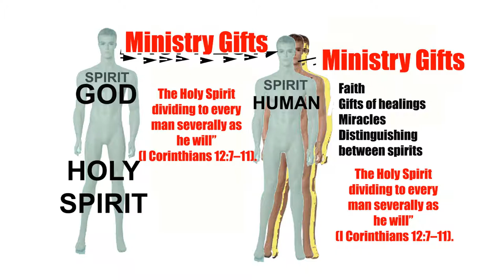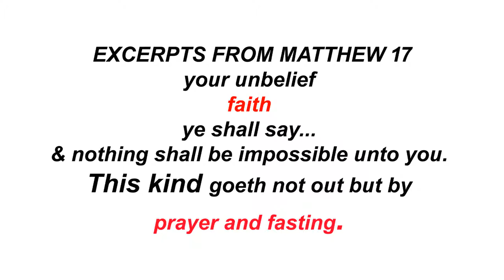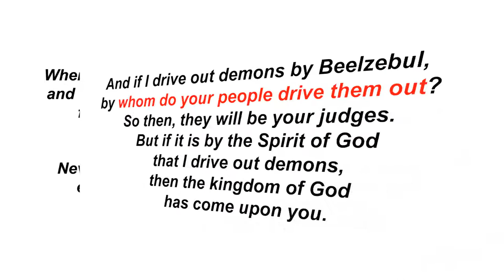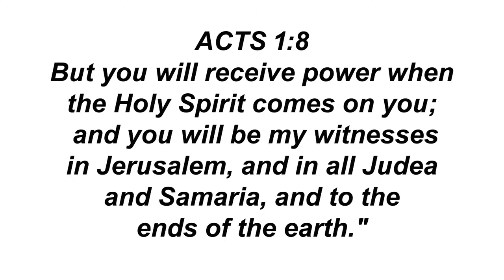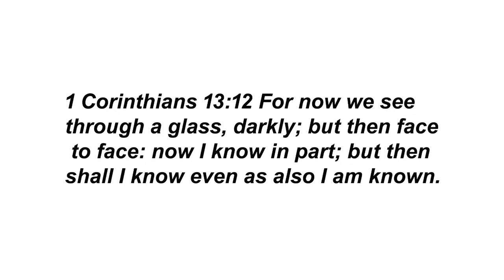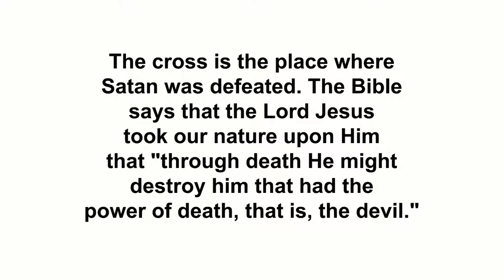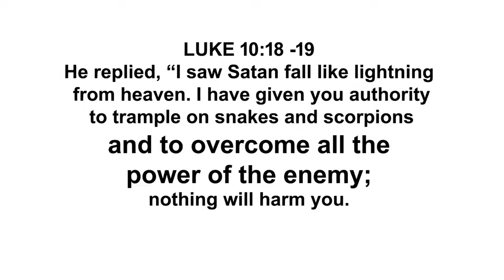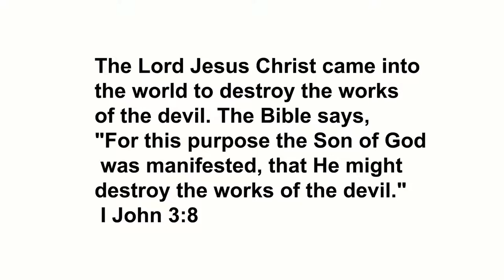DELIVERANCE FROM DEMONS INFLUENCING OBESITY